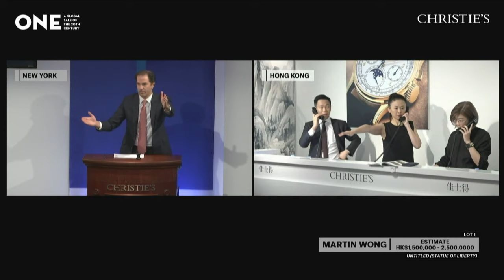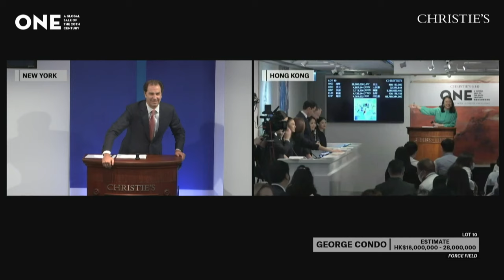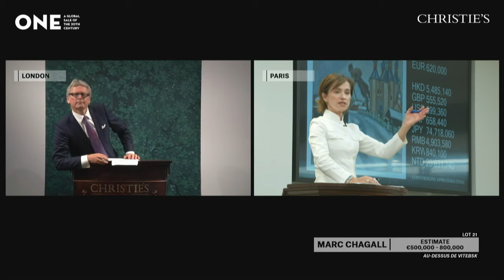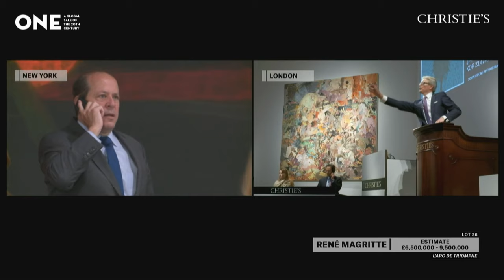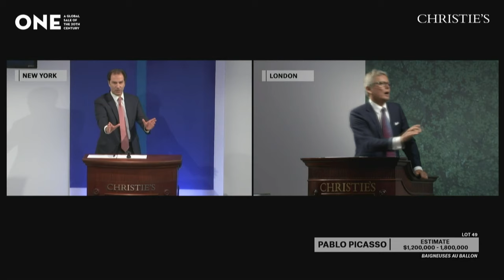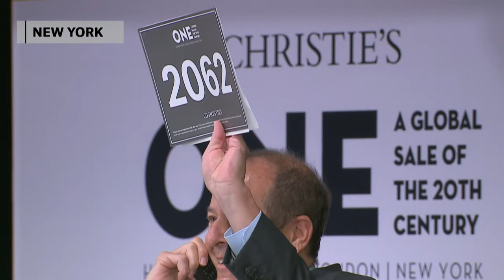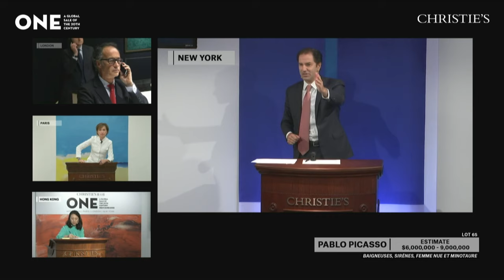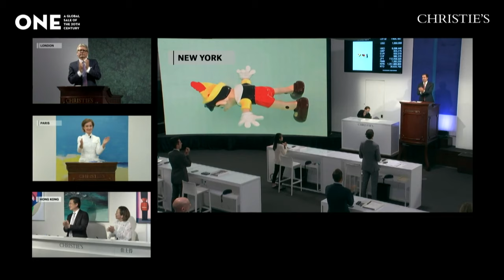Livestream | ONE: A Global Sale of the 20th Century | 10 July 2020 | Christie's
Four cities, one auction experience — ONE: A Global Sale of the 20th Century.

Launching the first of its kind, Christie’s presents ONE, a global 20th-century art auction spanning four cities in one relay-style format on 10 July. The multi-part, live sale will take place in real time across time zones, moving consecutively through the art world’s major hubs: Hong Kong, Paris, London and New York.

Led by Christie’s principal auctioneers in each flagship saleroom, this reimagined sale experience will capture the excitement and drama of the gala evening sale for both in-person and online audiences around the world.

With works by Picasso, Lichtenstein and Zao Wou-Ki, the global sale will bring together cross-category, cross-border art in one ultimate vision, marking an unprecedented event for this extraordinary time and beyond.